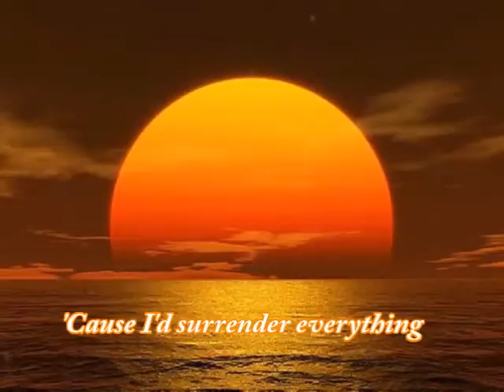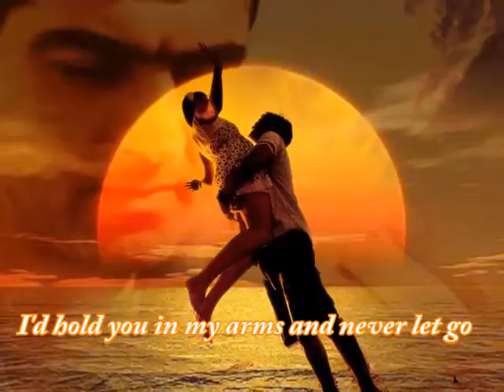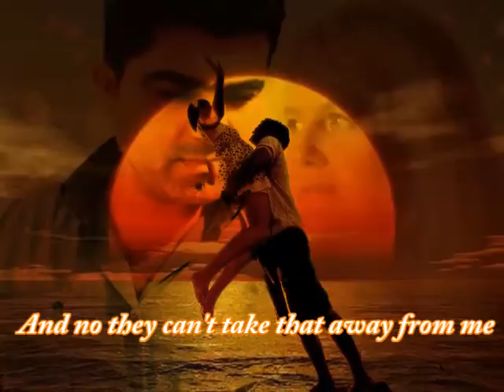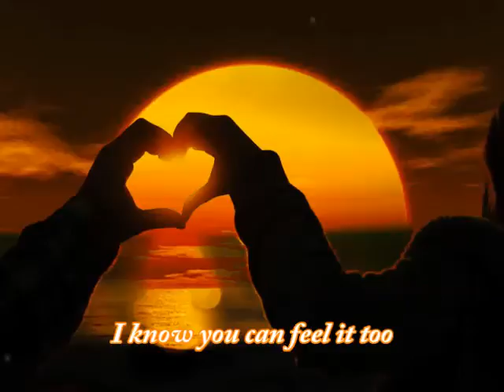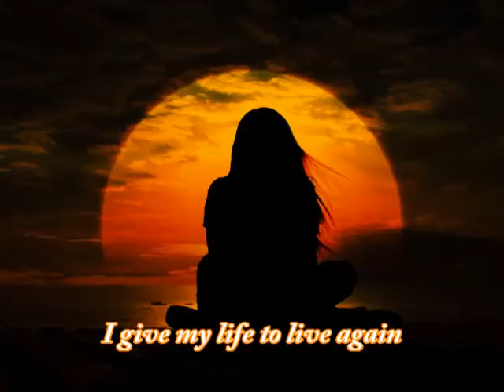Celine Dion - I SURRENDER